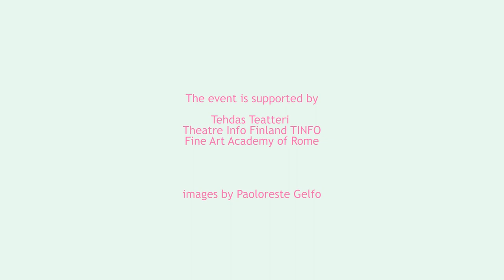BEDS.rome - Antti-Juhani Manninen, "Mumblecore", 2022, Rome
"Introduction to Beds" art event, La Nube di Oort gallery, Rome (IT)

Thanks to Theatreinfofinland, Tehdas Teatteri and Abaroma for supporting the event.
Thanks to Cristian Dan Stanescu.

Images by Paoloreste Gelfo
editing Lucia Bricco